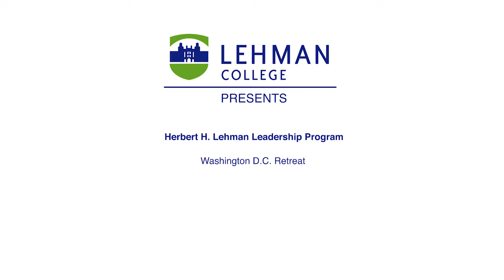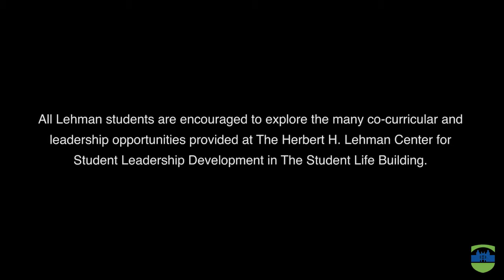2016 Herbert H. Lehman Student Leadership Program Washington D.C. Retreat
Highlights of the Herbert H. Lehman Student Leadership Program spring break retreat to Washington D.C..